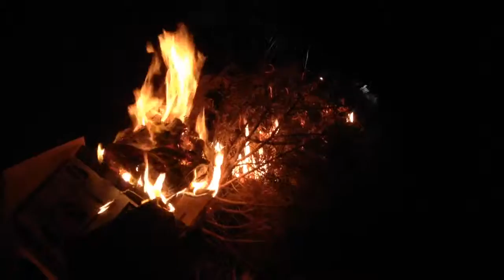Christmas tree from 2013 part 1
Christmas tree from 2013